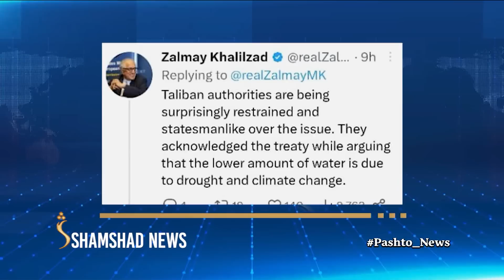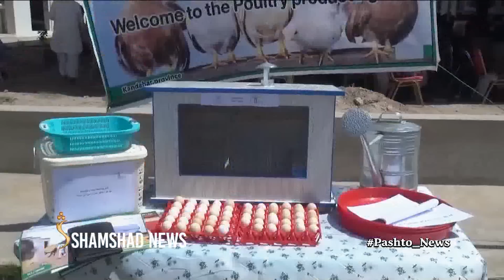Shamshad News 7 PM News -24/05/2023 - د شمشاد نیوز د اوو بجو خبري ټولګه